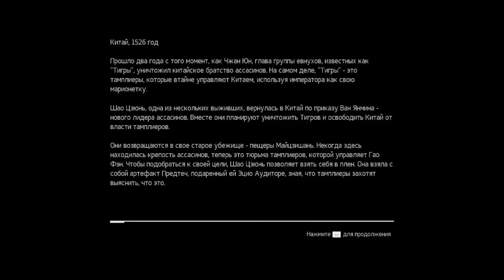Прохождение Assassin's Creed Chronicles China: Серия №1 - Начало